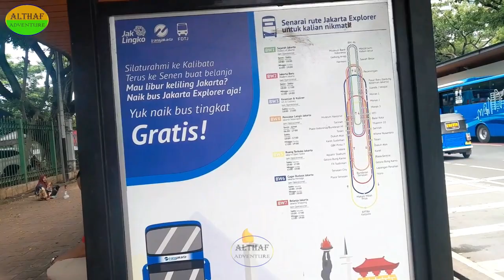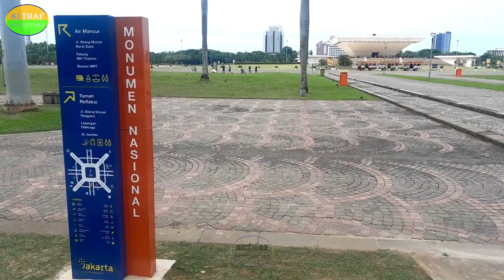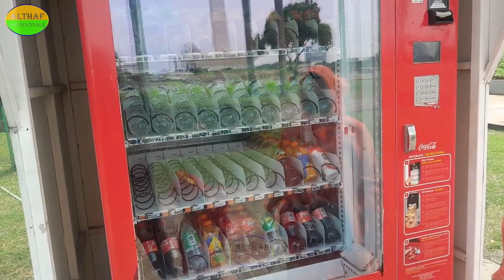Travel MoNas Monumen Nasional Jakarta 2022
Traveling ke *Monumen Nasional* atau *Monas* yang merupakan salah satu tempat wisata Kota Jakarta. Sayangnya kami tidak bisa mengelilingi seluruh Monas, karena sudah sore dan mau hujan.
Tidak hanya melihat Tugu Monas, di monas ada ayunan untuk tempat bermain anak, serta _batu refleksi_ sambil berolahraga. Di monas juga sediakan _vending machine_ minuman, kita hanya perlu menyiapkan uang pas Rp 5.000 atau Rp 10.000.

00:00:00 Cuplikan
00:00:46 MONUMEN NASIONAL
00:02:11 Halte IRTI
00:02:38 Kereta Mobil Odong ke Tugu
00:08:05 Vending Machine
00:09:49 Taman Refleksi Monas / Batu Refleksi Monas
00:10:36 Ayunan
00:13:01 Bus Tingkat di Halte IRTI
Perangkat :
Samsung Galaxy A13 (HandPhone)